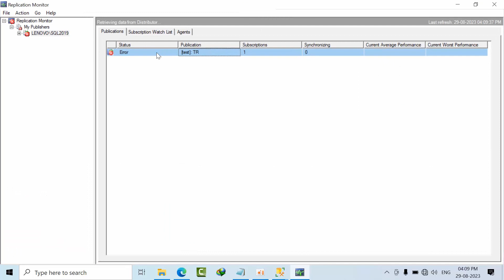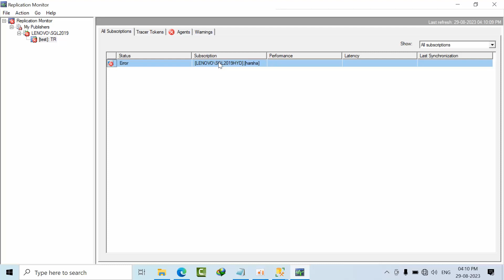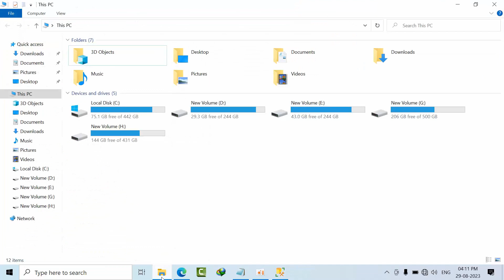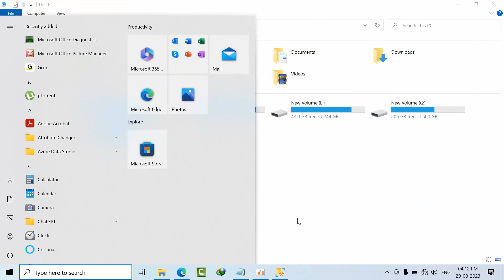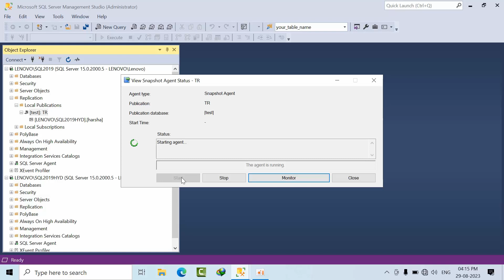An unspecified error had occurred in the native SQL Server connection component | MSSQL_REPL55012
Add these two as shown in the video and restart the Computer.
%SystemRoot%\SysWOW64\
%SystemRoot%\SysWOW64\1033
Error:
An unspecified error had occurred in the native SQL Server connection component.
Stack:    at Microsoft.SqlServer.Replication.Snapshot.SqlServer.NativeBcpOutProvider.ThrowNativeBcpOutException(CConnection* pNativeConnectionWrapper)
   at Microsoft.SqlServer.Replication.Snapshot.SqlServer.NativeBcpOutProvider.ThrowConnectionFailureException(CConnection* pNativeConnectionWrapper)

You Can Also Download the scripts from below folder

Happy learning, and best of luck in your professional journey!